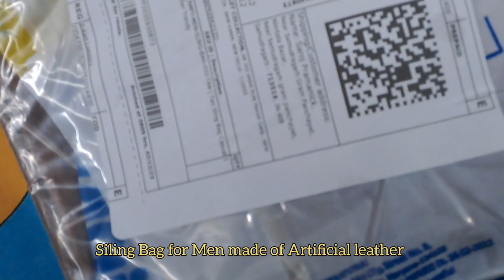Stylish Sling Bag For Men | Low price best quality | offer today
Buying Link

Take a look at this Tan Sling Bag Casual Pu Leather Trendy Crossbody Shoulder Daytrip Slingbag For Men on Flipkart